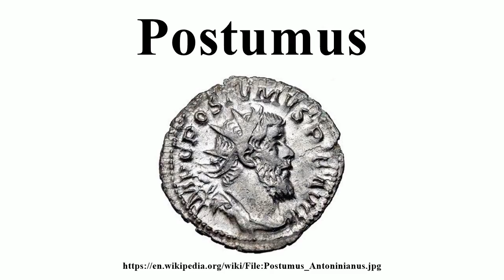Postumus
Image-Copyright-Info
Author-Info:   Rasiel Suarez

Image-Copyright-Info